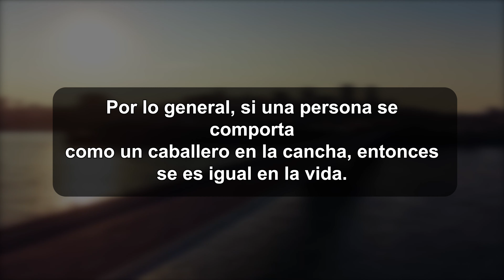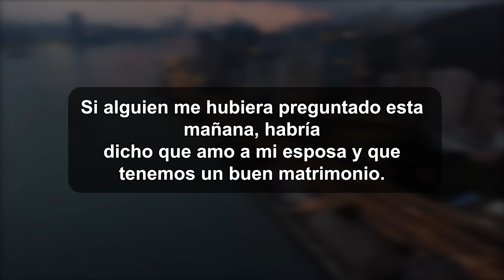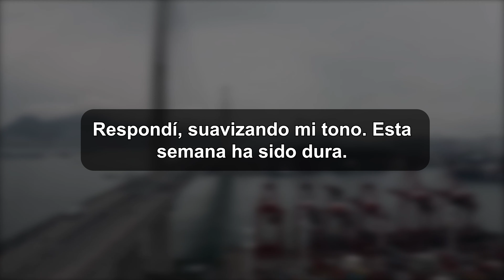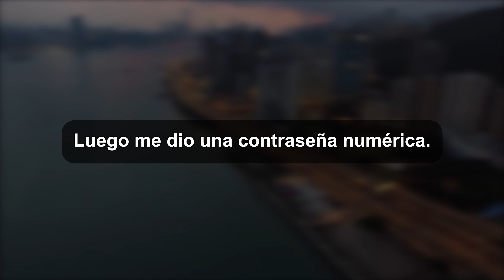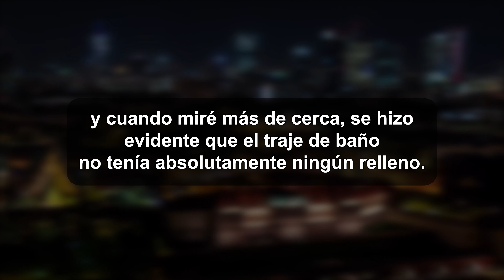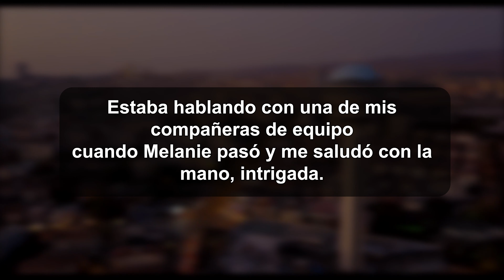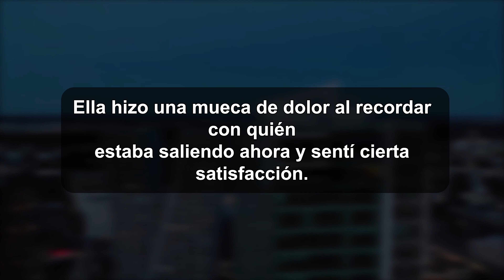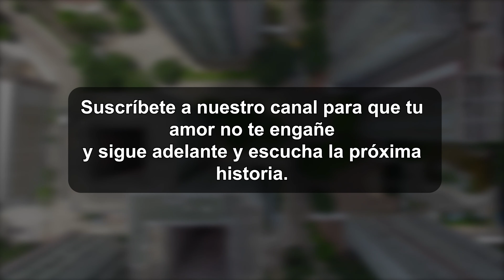Amor inesperado en las ruinas de la venganza. Historias de esposas infieles.